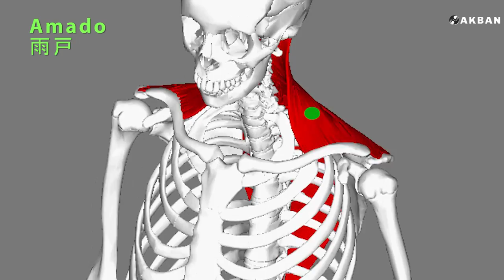4th AKBAN Ninjutsu Colloquium - July 2014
The July 2014 4th colloquium researched Chikusei Kata. Chikusei is a Kata from Kukishinden ryu, an old Koryu integrated into Bujinkan Ninjutsu syllabus . The Colloquium took place in the AKBAN tel Aviv dojo

The AKBAN colloquiums take place every two months and are open to veterans from all systems.